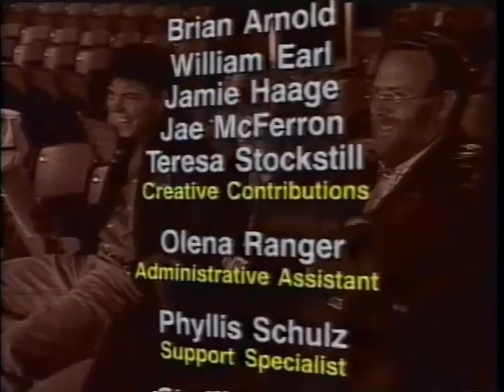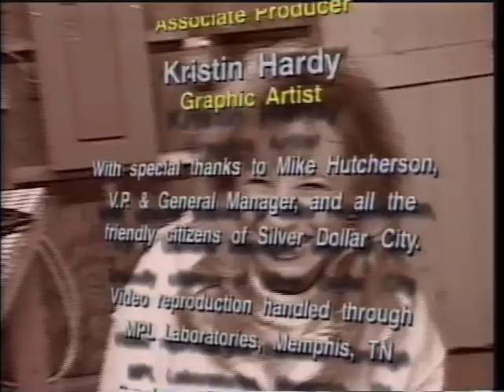Chosen Few Harmonies From The Hollow 1998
Silver Dollar City's 1998 Echo Hollow Amphitheater show.